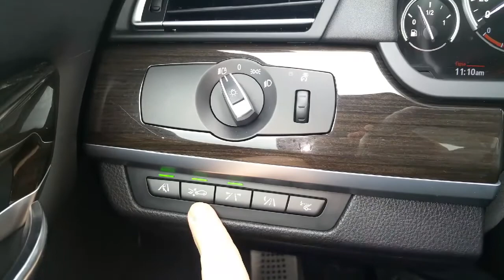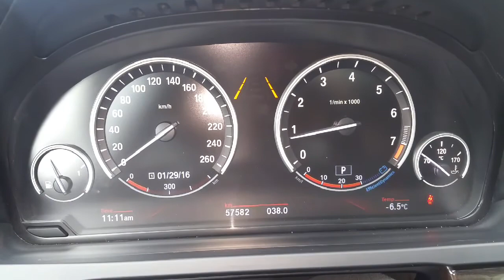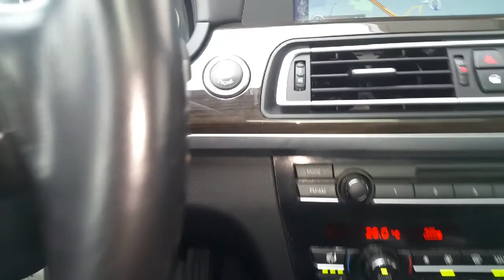2012 BMW 750Li xDrive. Donald. David Tremblay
David Tremblay from Performance BMW